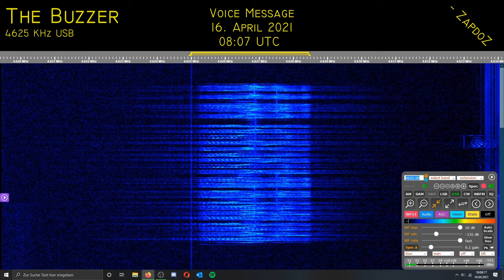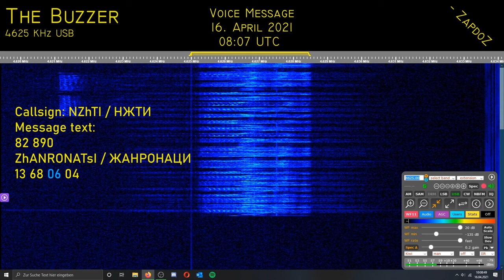[UVB-76, The Buzzer] Voice Message; 16. April 2021, 08:07 UTC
Callsign: NZhTI (НЖТИ)
Message text: 82 890 ZhANRONATsI (ЖАНРОНАЦИ) 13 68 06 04